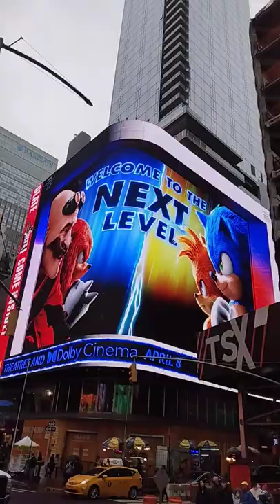Sonic 2 Movie NYC Billboard